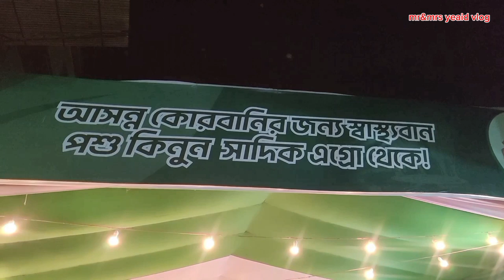২০২৪ সালের সাদিক এগ্রো ফার্ম এর গরু।